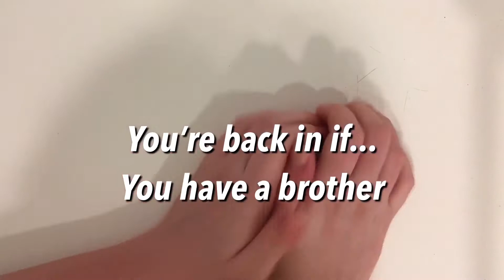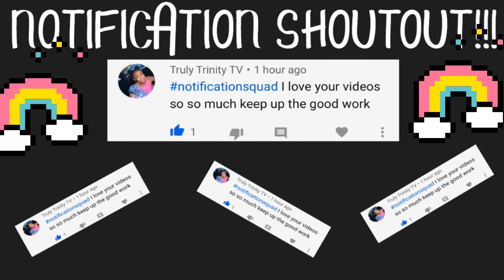IN or OUT SLIME GAME!!!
I really hope you guys enjoyed this IN or OUT slime game video! It would mean sooo much to me if you subscribe down below and I would be really happy for this channel to grow so I can keep making fun videos for you guys! I love you guys so much and I’ll see you in my next vid!
        𝐗𝐎, 𝐡𝐚𝐯𝐢𝐞♥♡♥

                 VIDEO LINKS!